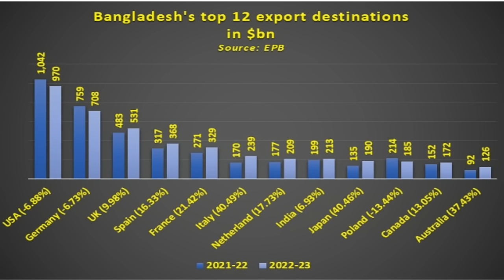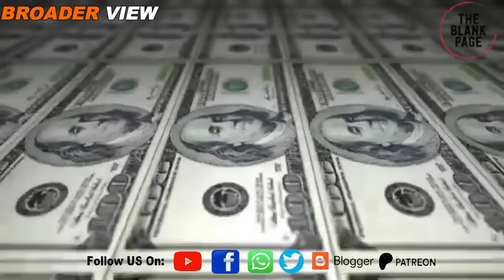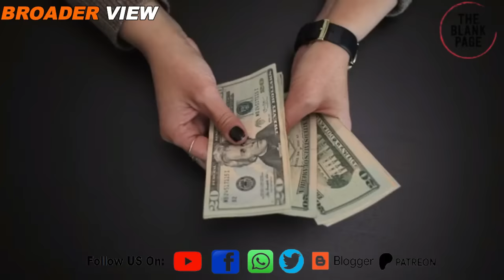Bangladesh's boycott Indian products campaign has the solution for dollar crisis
bangladesh is facing dollar crisis, one of its reason is decline in Bangladeshi exports due to recession in Bangladesh's top export markets like America and UK. It is therefore important for Bangladesh to reduce its imports as well to keep its balance of payment in order. indiaout and boycottindian_product campaigns can be helpful in this regards. Watch details in this episode of theblankpageofficial